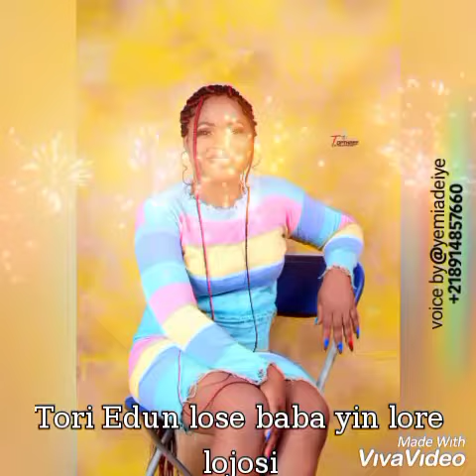yemiadeiye..oriki Owo happy birthday Abosede Mojisola